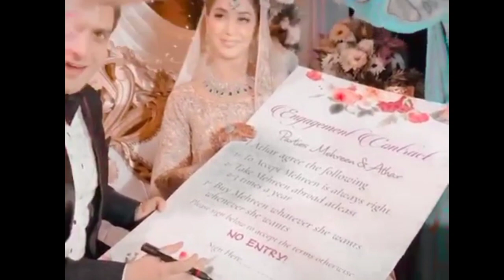IAS Athar Aamir Wedding With Dr. Mahreen Quazi। Athar Aamir Khan new Wife